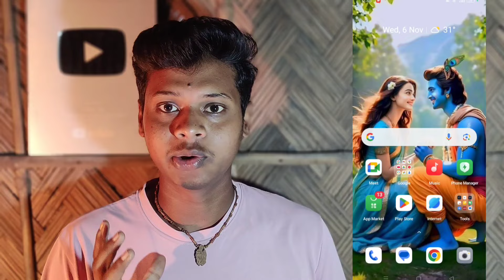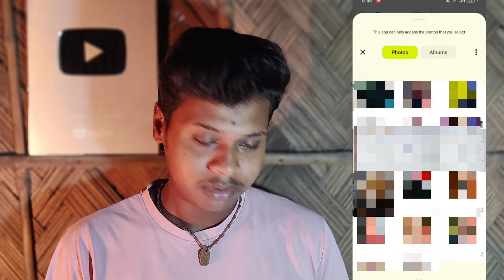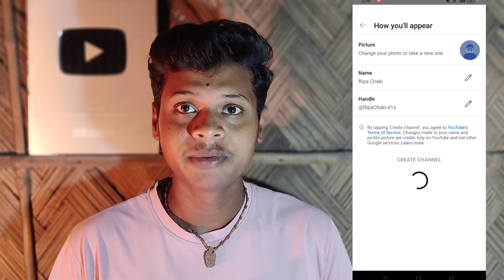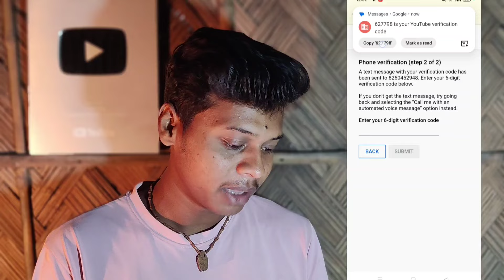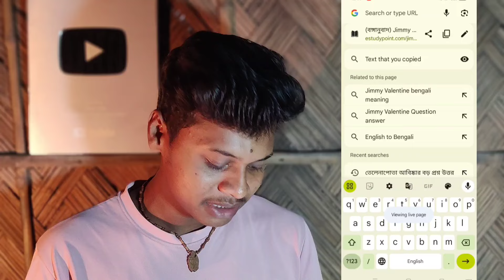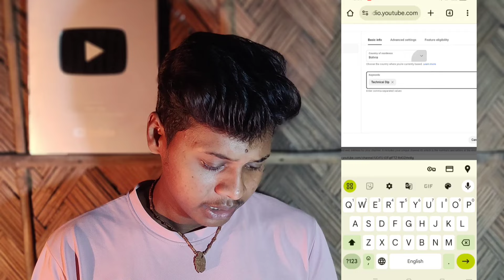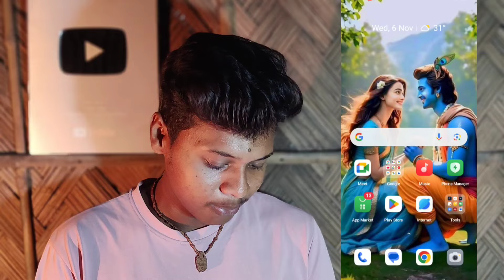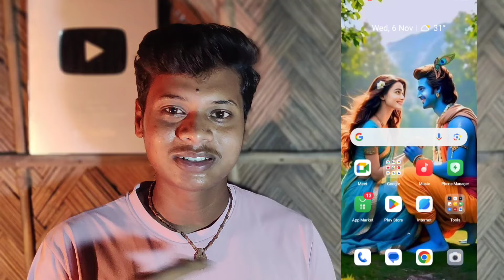YouTube Channel kaise banaye | चैनल बनाएं 5 मिनट के अंदर | Channel Banane Ki Sahi Tarika | Yt Create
YouTube Channel kaise Banaye
YouTube Channel banane ki Sahi tarika
Channel Banane ki Sahi Tarika